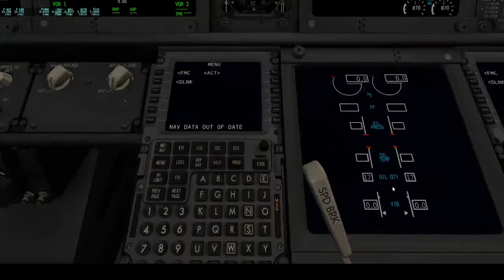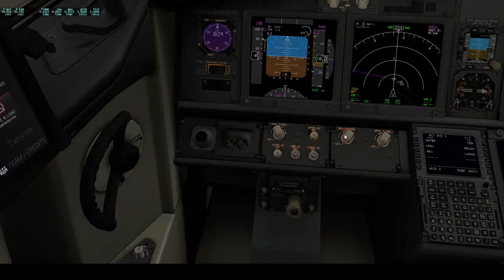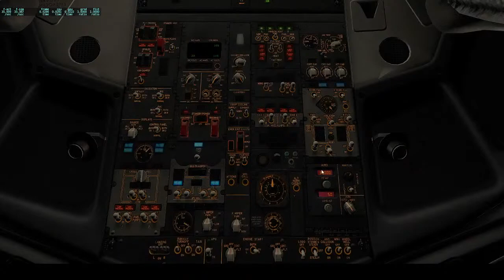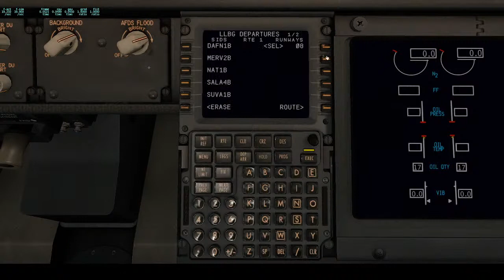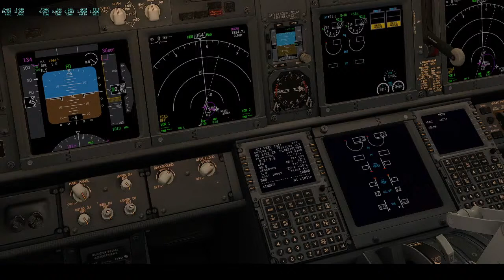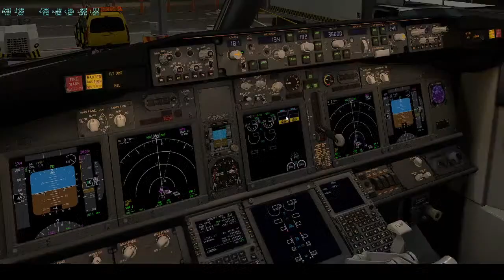LLBG-UGTB Georgian airways B738